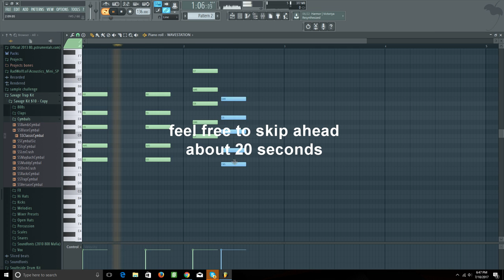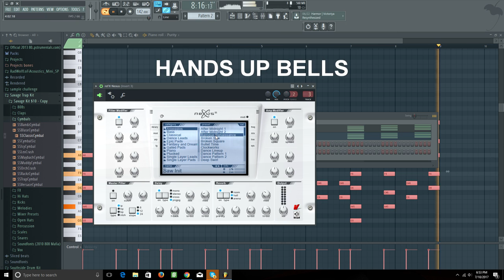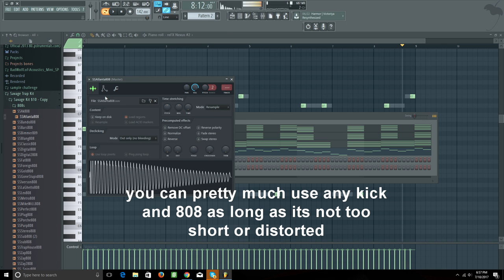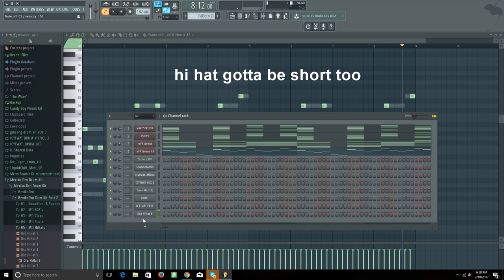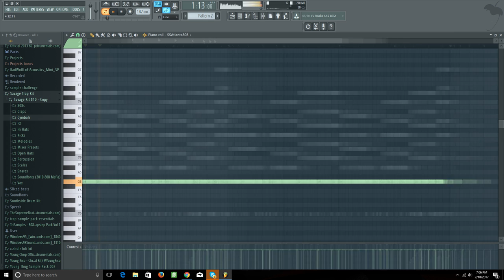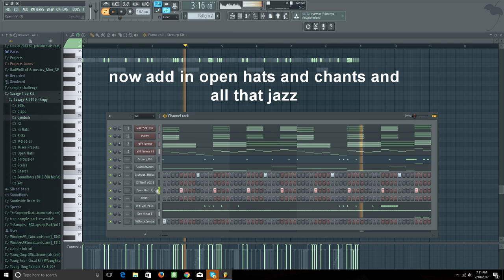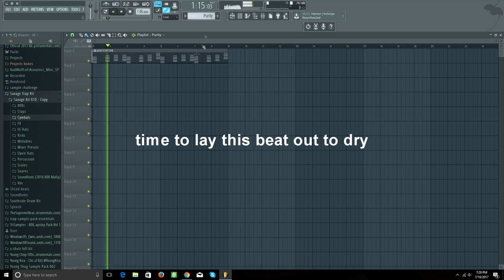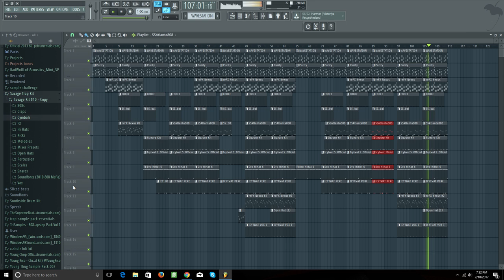ICYTWAT / DIVINE COUNCIL FL STUDIO TUTORIAL 2017 [FREE FLP]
idk why i fling the cursor around so much

next tutorial finna be better